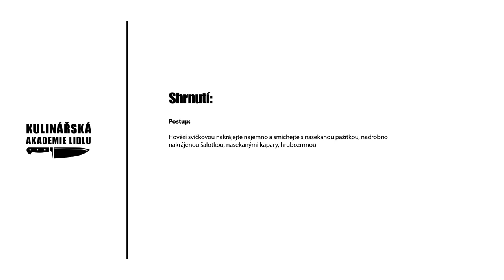Hovězí tatarák - Roman Paulus - Kulinářská Akademie Lidlu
Tatarák ze syrového masa vzbuzuje spoustu kontroverzí, má jak spoustu fanoušků, tak zástupy odpůrců. Neměli byste ho však zatracovat bez ochutnání a jsme si jistí, že ochutnáte-li recept Romana Pauluse, zařadíte se do skupiny milovníků této pochoutky. Náš šéfkuchař jej podává s úžasnými dobrotami - křepelčími vajíčky, zeleninou ve sladko-kyselé marinádě a lanýžovou majonézou. Jako z nejlepší restaurace. Určitě ochutnejte!